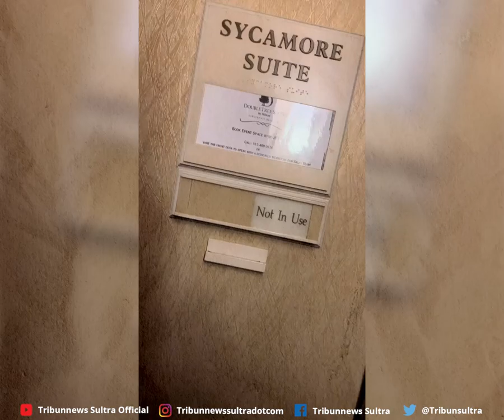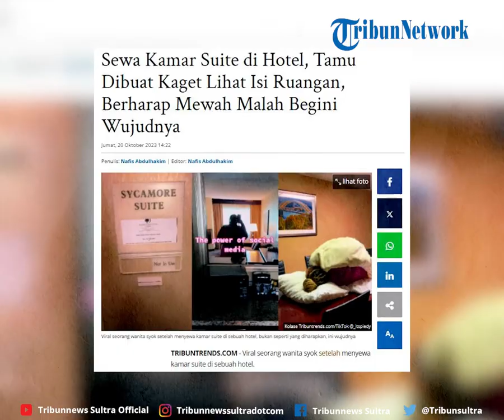Viral Curhatan Wanita Pesan Kamar Suite Di Hotel Malah Dapat Ruangan Rapat, Akhirnya TIdur Di Meja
Viral seorang wanita syok setelah menyewa kamar suite di sebuah hotel. Bukan seperti yang diharapkan, ketika membuka pintu bukan kasur yang ia lihat. Namun meja panjang yang biasa digunakan untuk melangsungkan rapat.

zdk
video: TT/_itspiedy